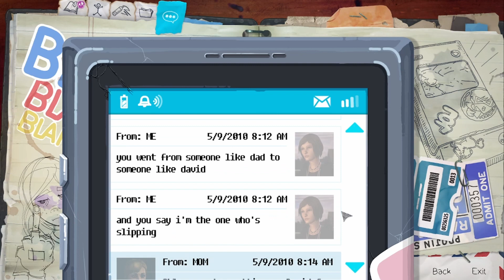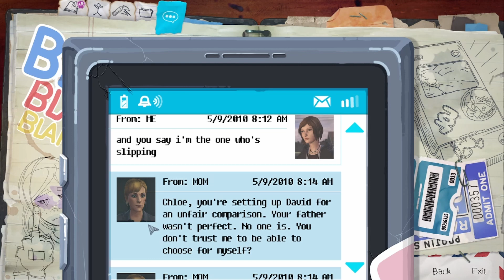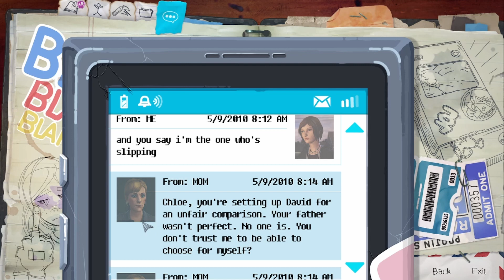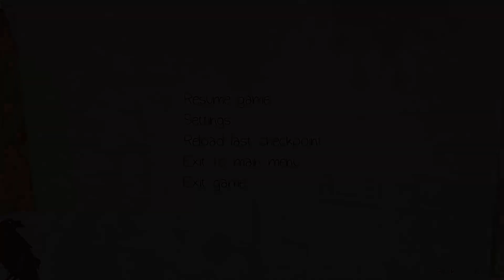Let's Play Life is Strange: Before the Storm #27 - I'm Not Losing You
Welcome to Life is Strange: Before the Storm! In this episode Chloe fixes up the truck in the junkyard. All she needs is some money and she'll be free to leave Arcadia Bay with Rachel! But Rachel wants to find Sera first, and it seems their questions have caught the attention of Damon Merrick...